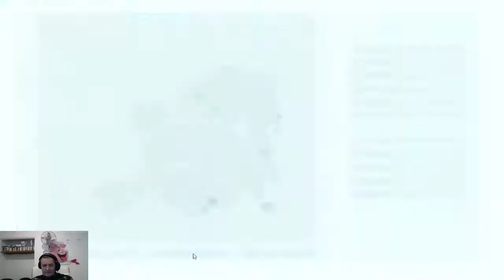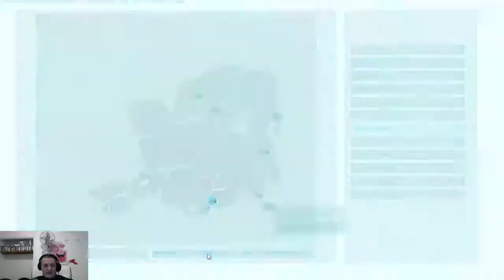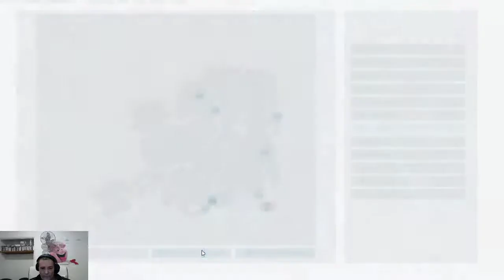Papi corse s'éclate sur Ark survival : 261ème épisode 5 1 19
Papi corse s'éclate sur Ark survival